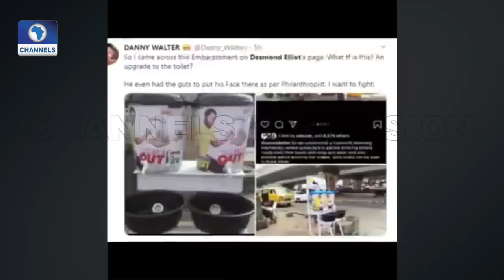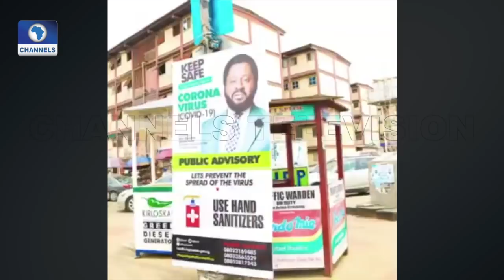FULL VIDEO: I Am Doing My Best To Making Sure I Add Value - Desmond Elliot